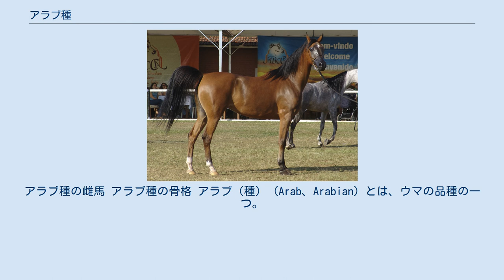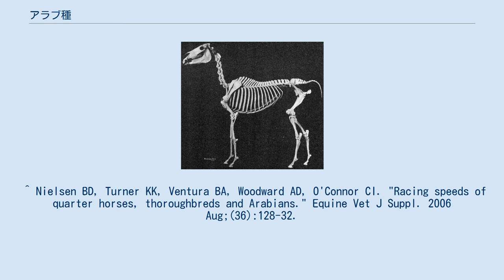アラブ種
アラブ種の雌馬 アラブ種の骨格 アラブ（種） (Arab、Arabian) とは、ウマの品種の一つ。
現存する馬の改良種の中で最初に確立した品種とされる。
体高約140cm台-150cm台（ポニー相当の高さしかない個体もいるが慣習的にポニーとは呼ばれない）、体重約400kg。
 サラブレッドより小柄で華奢な体躯で、速力もサラブレッドには劣るが、耐候性、耐久性に優れる。
 その成立ははっきりしないが、アラビア半島の遊牧民、ベドウィンにより、厳格な血統管理の元に改良が進められ、品種として確立した。
 伝承によるとكحيلة العجوز（クハイラトゥルアジューズもしくはクハイラ・アル=アジューズ、意味は「老翁のクハイラ」もしくは「老婆のクハイラ」）という牝馬がアラブ種の根幹牝馬とされる。
 サラブレッドはこのアラブを元にイギリスやその他の在来馬と掛け合わせて作られた品種であり、三大始祖は全てアラブ種かそれに類するターク、バルブ種である。
特にダーレーアラビアンはジェネラルスタッドブックにおいて純粋なアラブとされている。
また、サラブレッド成立後、主にフランスでこのアラブとサラブレッドを掛け合わせて作られたのがアングロアラブである。
日本ではサラブレッドと共にこのアングロアラブも競走馬として多く用いられ、生産も盛んであった一方、アラブ自体はあまり普及しなかったため、日本でアラブといえば一般的にアングロアラブのことを指し、アラブは「純血」アラブと言わないと通じないことがある。
 ^ Nielsen BD, Turner KK, Ventura BA, Woodward AD, O'Connor CI. "Racing speeds of quarter horses, thoroughbreds and Arabians." Equine Vet J Suppl. 2006 Aug;(36):128-32.